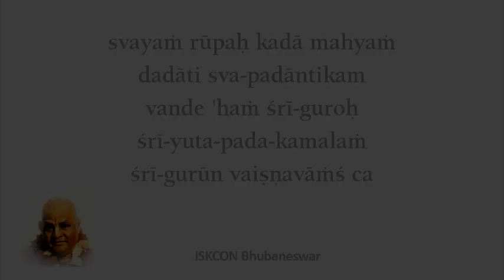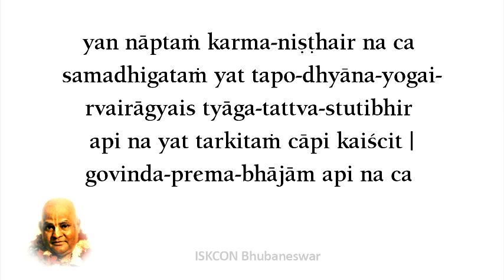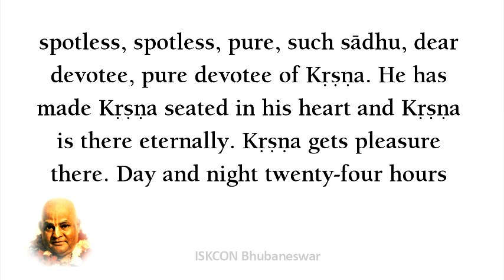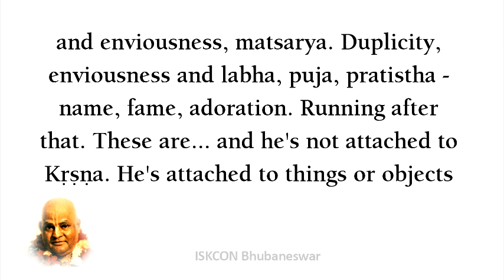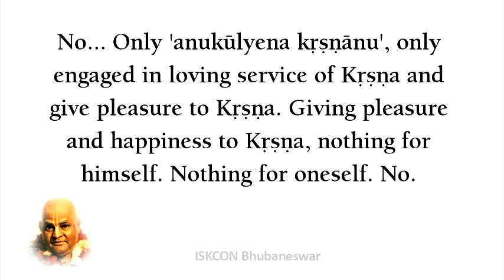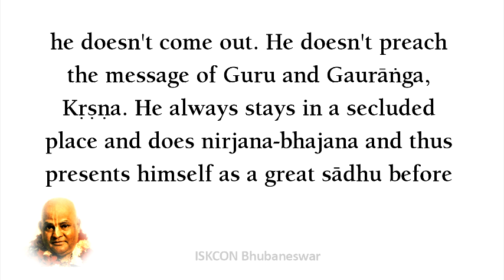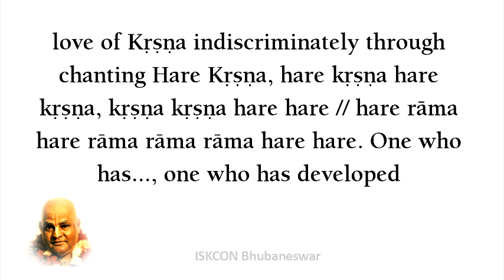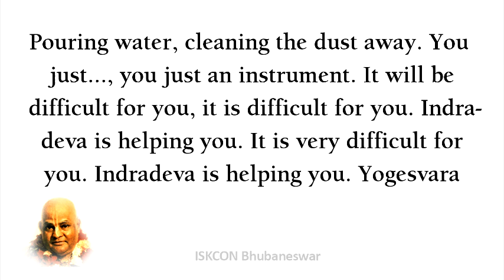002. "Gundica Marjana lila-rahasya" - The mystery of cleansing of the Gundica Temple, Puri | 1992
Lectured delivered by Sri Srimad Gour Govinda Swami Maharaj at Bhubaneswar, Odisha on 1st July 1992 on Gundica Marjana day.

Sri Caitanya Mahāprabhu by manifesting this guṇḍicā-mārjana-līlā is teaching that first of all you should make your heart spotless, free from all sorts of anarthas. That is cleansing. If even a little speck of dust will be there still Kṛṣṇa will never sit there. It will never become a fit place for Kṛṣṇa to sit there. And these dusts are anyāvilāsa, the anarthas, filth. That means desire for material enjoyment, desire for mukti, liberation. Such a person occupied with these anarthas never takes to this path of bhakti, rather he takes to the path of karma, jnāna, or yoga, mystic yoga. These are all anyāvilāsa.